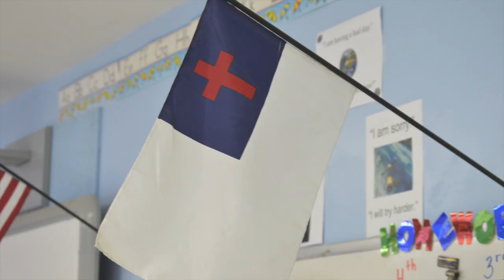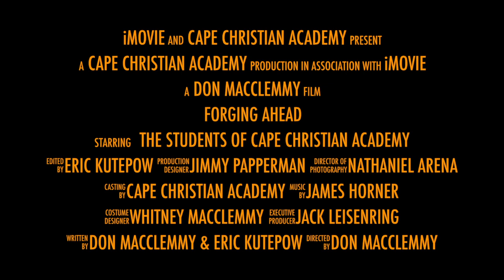Forging Ahead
This video is about Forging Ahead